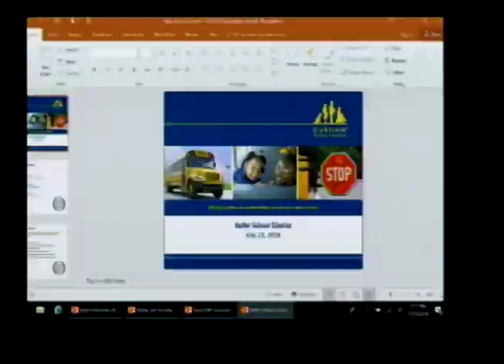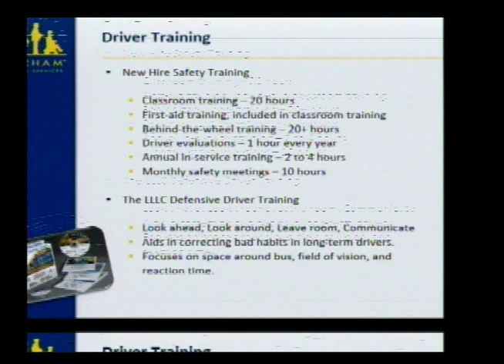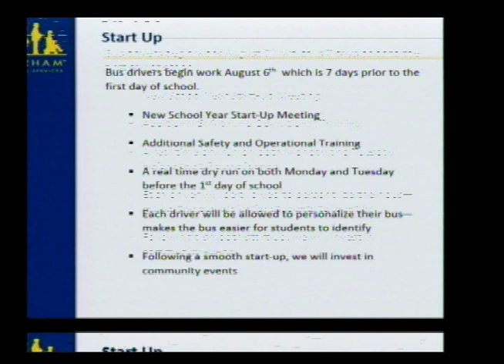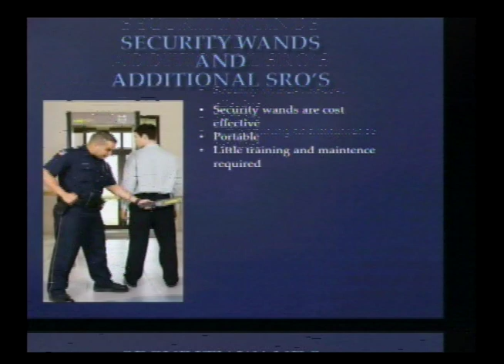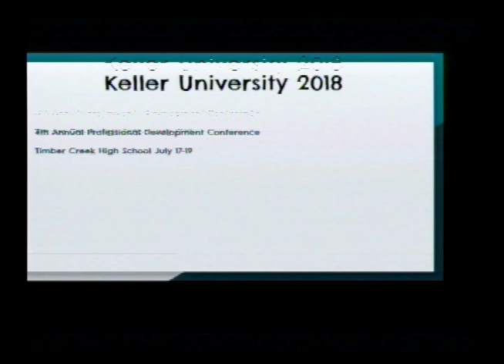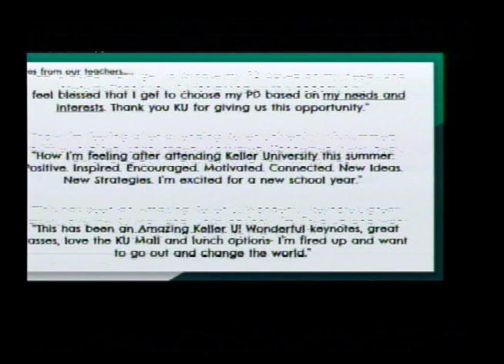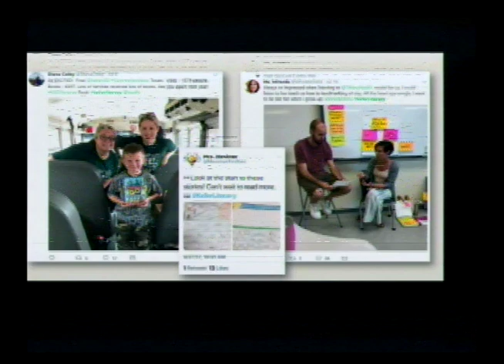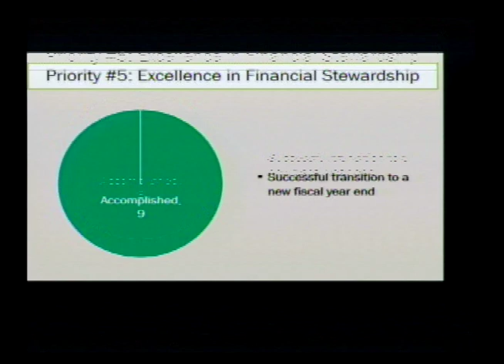Board Meeting July 23, 2018